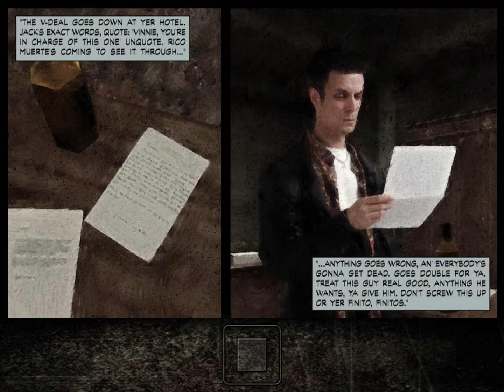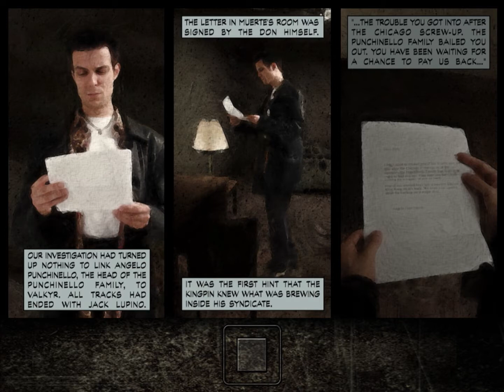Max Payne Part 1 Chapter Three - Playing It Bogart